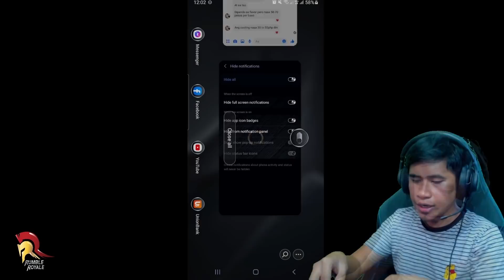Lancelot Tank Build + Flicker! Lakaaaas!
Ganito ang meta Build talaga para kay Lancelot mga prii.. Tank Build para gahi buli.. hahahaha